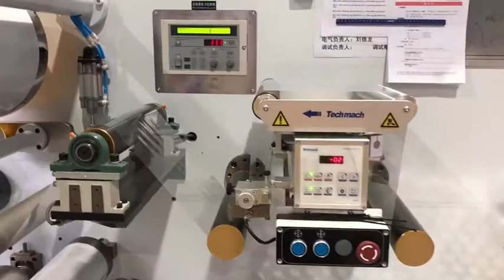Test 4 NTH400 Glassine paper + deep frozen Glue HM 215 16gsm + Bopp film coating speed 120mmin